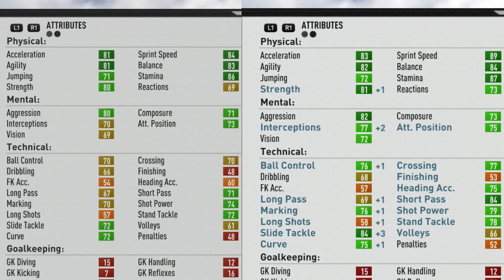FIFA 17 | Jonas Svensson | Growth Test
A strong fullback with good pace, strength, and high stamina. Could play RWB and CDM or RM in a 3-5-2.